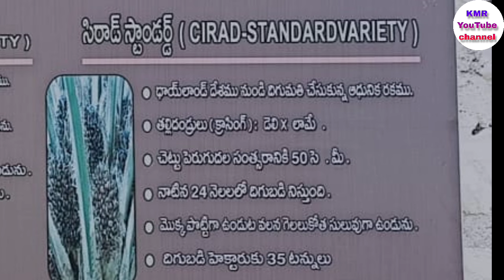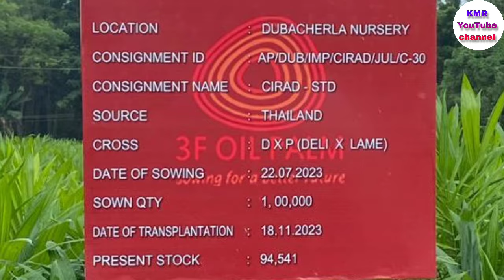పామ్ ఆయిల్ లో ఆఫ్ టైపు మొక్కలు ఎలా ఉంటాయో ఈ వీడియోలో చూసి మీ తోటలో ఉంటే వెంటనే తొలగించండి